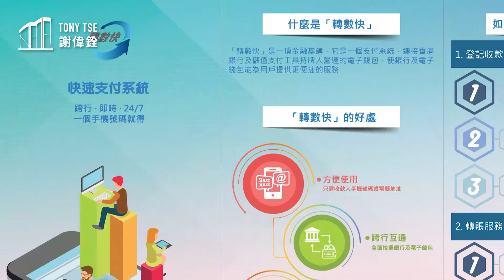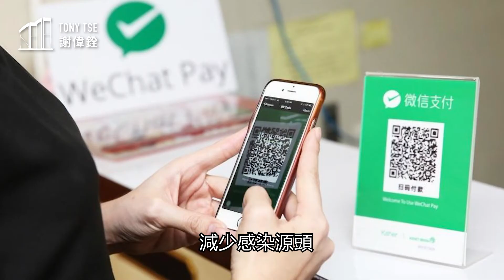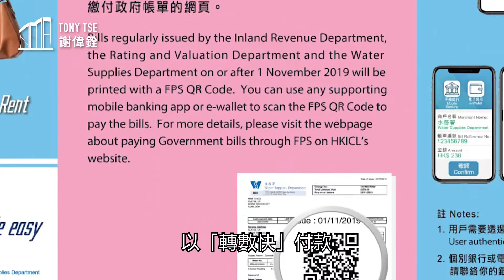【電子支付減觸碰 防疫抗疫好幫手】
要防範病毒和細菌並不容易，減少觸碰公共物品是其中一個好的方法，但錢銀的接觸，時至今日都在所難免，如果街市、的士、小商舖等都全面用無觸碰式付款，並推廣到政府一些採購、工程或者顧問項目，甚至深入大灣區，相信即使不幸再遇上疫情爆發，都可以減少錢銀接觸，無礙資金流轉，令經濟可以健康增長。